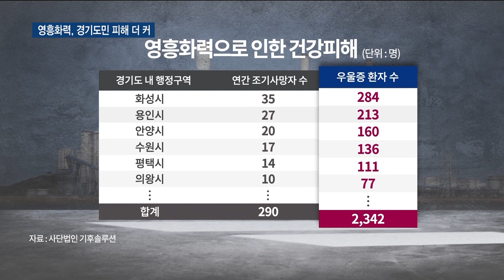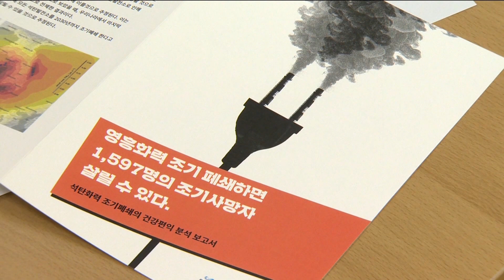영흥화력 피해 주변 확산…경기도민 피해 더 커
[앵커멘트]
영흥화력발전소가 설계수명인 30년을 가동할 경우 약 3천8백명이 조기 사망할 것이라는 조사 결과 조금 전 보셨는데요.
정작 이 피해 규모는 인천시민보다 경기도민의 피해가 클 것 이란 지적입니다.
이어서 심재호 기자가 보도합니다.

인천시 옹진군 영흥면에 위치한 영흥화력발전소.

이 화력발전소의 발전 과정에서 발생하는 미세먼지로 인해 경기도민들이 조기사망하거나 우울증 등 경기도민들이 생명과 건강을 위협당하고 있다는 주장이 제기됐습니다.

사단법인 '기후솔루션'은 이날 기자회견을 갖고 영흥화력발전소의 설계수명인 30년을 가동할 경우 최대 3천 816명이 조기 사망하고 1천715명이 우울증을 유발할 것이라고 주장했습니다.

[인터뷰]오동재 (사)기후솔루션 연구원
"대기오염물질 농도 결과를 적용해서 건강영향분석을 실시했습니다.대기오염이 없었을 경우에 배경발병률 대비 대기오염이 증가할 상황에서의 발병률에 인구데이터를 산입해 건강피해를 추정했습니다"

이를 바탕으로 피해규모를 연간 평균으로 나눌 경우 발전소가 소재한 인천지역에서 연간 56명이 조기 사망하고 456명의 우울증 환자가 발생한다는 것입니다.

이들 단체는 특히, 경기도는 석탄발전소 소재지역이 아님에도 주변 석탄발전소의 대기오염으로 연간 290명이 조기사망하고 2천 342명이 우울증으로 고통을 받게 될 것이라고 경고했습니다.

도내 연간조기 사망자수를 지역별로 보면 화성시가 35명으로 가장 많았으며 용인시가 27명으로 뒤를 이었습니다.

또 안양시에서 20명, 수원시 17명, 평택시 13명, 의왕시 10명등
도내 모든 지역에서 피해가 이어질 것으로 추정했습니다.

이와함께 연간 우울증 피해도 화성시에서 284명, 용인시 213명, 안양시 160명,수원시 136명, 퍙택시 111명, 의왕시 77명이나 될 것으로 이 보고서는 밝혔습니다.

이는 경기도와 인천시의 높은 인구밀도 때문이기도 하지만 영흥화력, 당진화력, 태안화력발전소등에서 배출되는 대기오염물질의 확산에 따른 영향 때문인 것으로 분석했습니다.

이날 안산에서 공동기자회견을 연 안산과 인천지역 환경단체들은 2030년 이전에 영흥화력발전소를 전면 폐쇄하라고 촉구했습니다.

[인터뷰] 이은지 인천환경운동연합 정책팀장
"중국 또한 최근 계획중이거나 이미 공사중인 석탄화력발전소 103기의 건설사업을 취소하겠다고 밝혔습니다. 이런 상황 에서 석탄화력발전소를 계속 운영하는 것은 세계적 추세를 역행하는 것입니다"

티브로드 뉴스 심재호입니다.